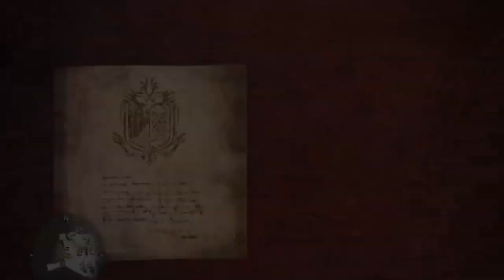Monster Hunter World : Hunting Deviljho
Lets Play Monster Hunter World

Hunting Deviljho

~Mr. K